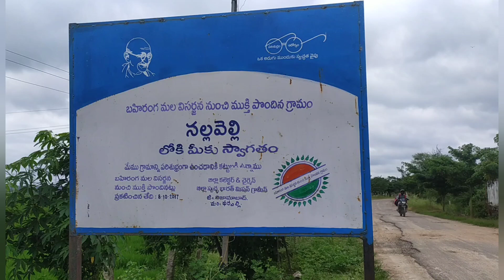ప్రతి శనివారం నల్ల వెల్లి కూరగాయల అంగడి జరుగుతున్న తీరు వారి మాటల్లోనే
ఇందల వాయి